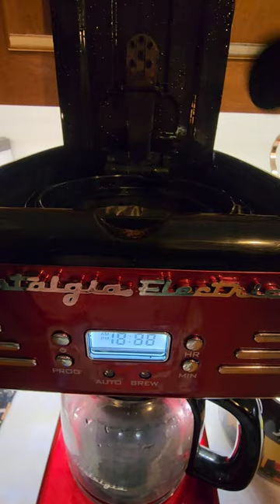Mini Vlog March: Day 5. # Yreka